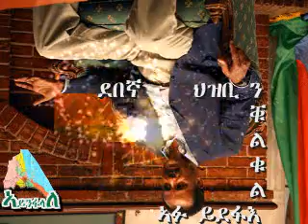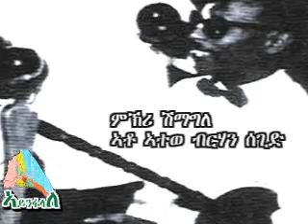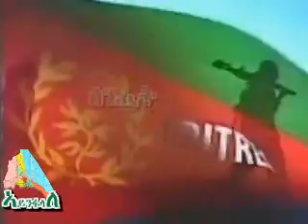Eritrea: ምኽሪ ሽማግለ - mikri shimagle